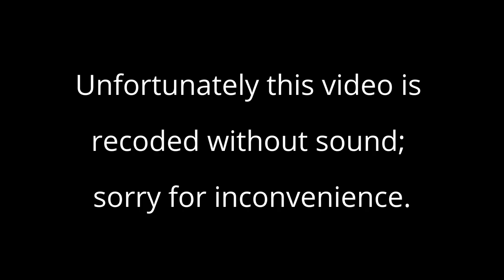2015.09.11-Moore,Daniel-Staub,Matt vs Yates,Kyle-Nelson,Puppet Master - MOD Final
2015 Tournament of Champions
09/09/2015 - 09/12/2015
Mens Doubles Masters Open
FINAL